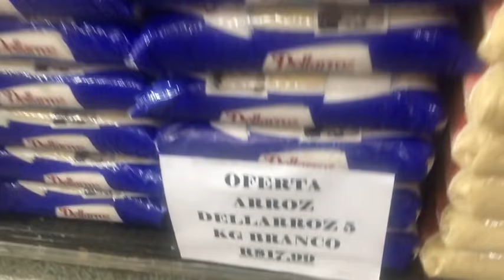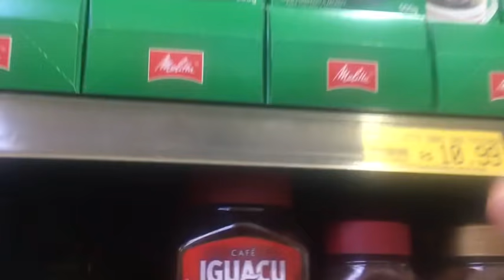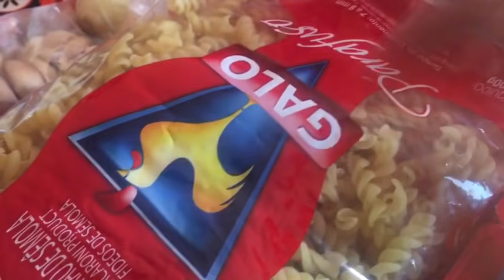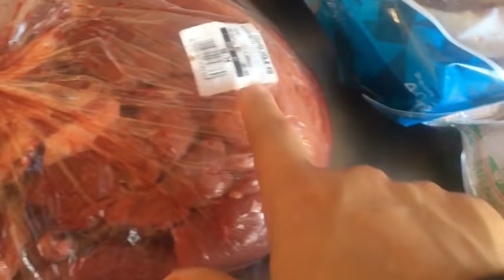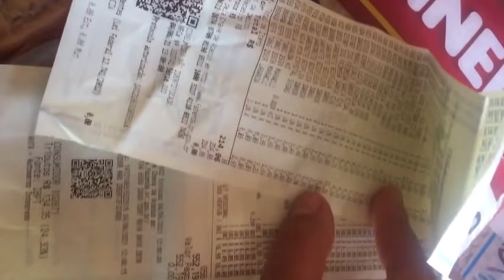Nossa compra do mês optei mais para o grosseiro e carne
Oi gente tudo bem com vcs ❤️fico muito feliz que esteja aqui no meu canal ,há se vc chegou agora aqui moro no sítio tá meu esposo é caminhoneiro eu costuro e cuido do sítio também junto com 2 filhos 🥰🥰então se quer fazer parte da minha vida ative o sininho para receber notificação quando eu postar tá😘😘😘e se gostou do conteúdo de um Like e comente vou amar ler e responder 🥰🥰🥰hoje segue a compra do mês 👏🏻👏🏻👏🏻